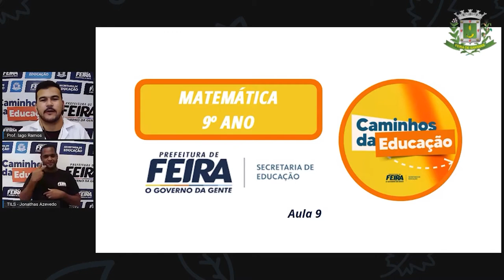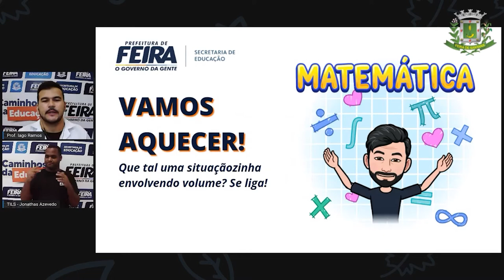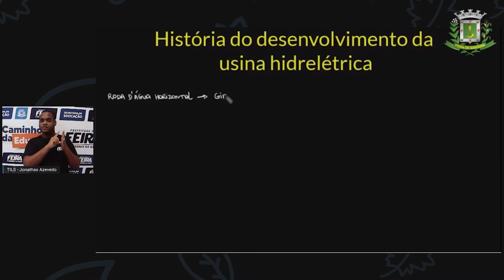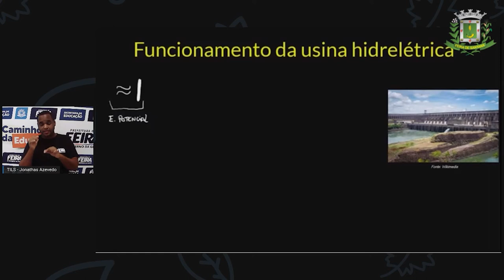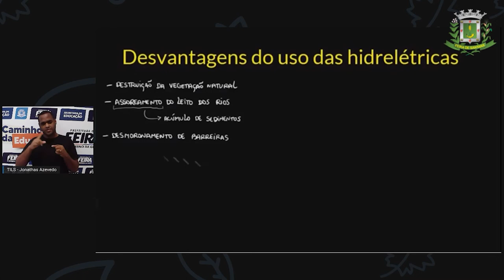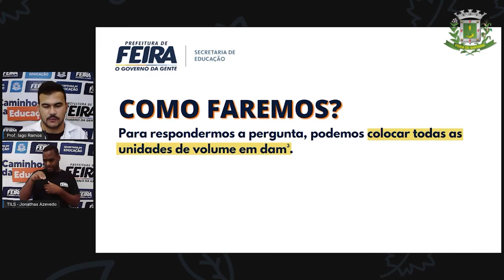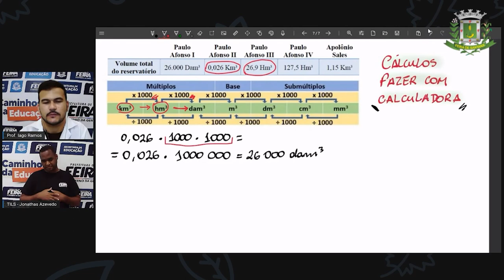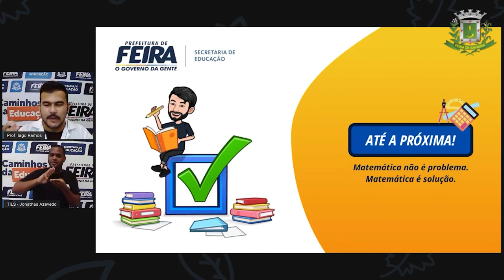9º ANO Aula 09 Prof Iago Ramos Matematica TRANSFORMAÇÃO DE UNIDADE DE MEDIDA DE VOLUME P 2